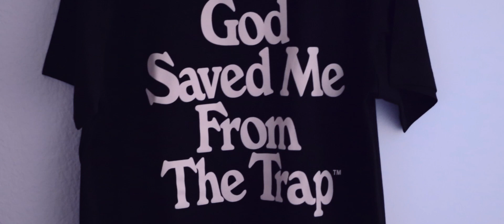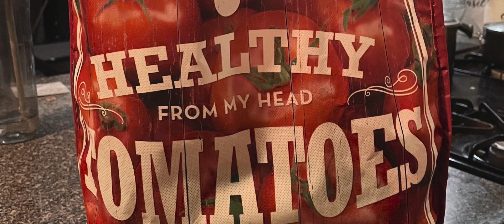Thanksgiving 2022 🦃 | Jay Fingers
Very brief recap of this year's Thanksgiving. Hope you had a great holiday. 🙏🏾

Be Cool!

Cameras:
Canon EOS C70

Post:
FCPX